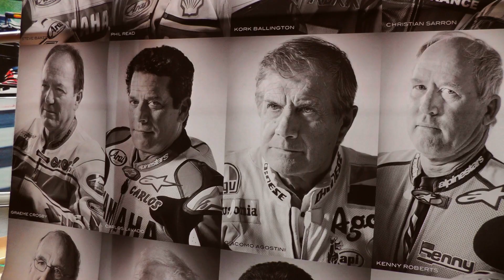Trialer Sunday Ride Trial Classic 2018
The ''Trialer'' du Sunday Ride Trial Classic 2018 sur le circuit Paul Ricard au Castellet dans le Var .
Avant le reportage complet du week-end , une petite mise en bouche des passionnés de trial à l'ancienne !